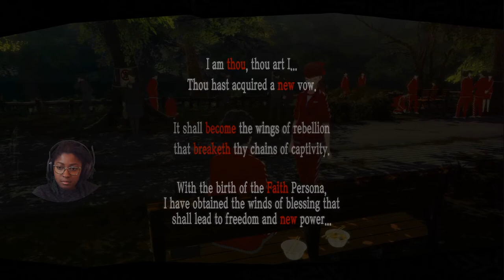Persona 5 Royal Edition Gameplay Part 45